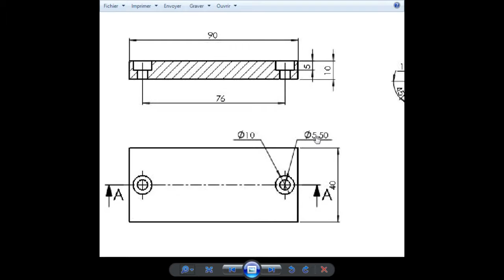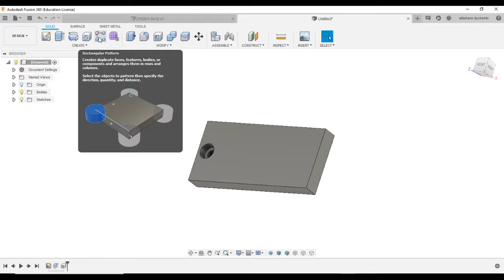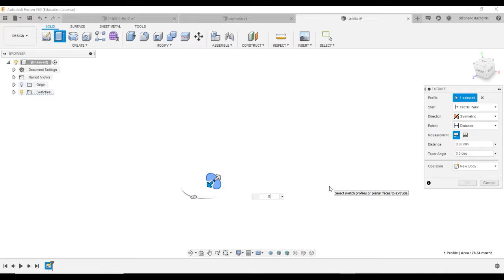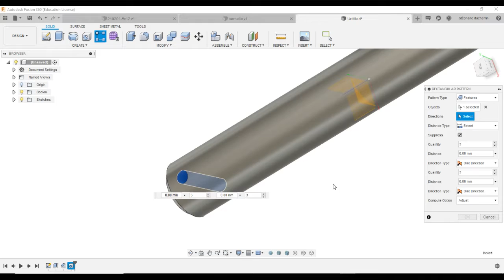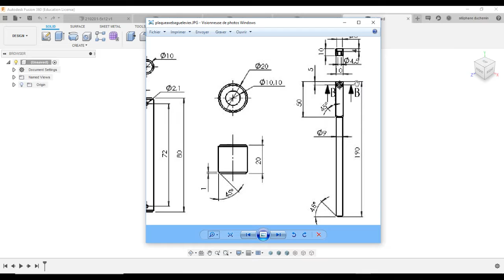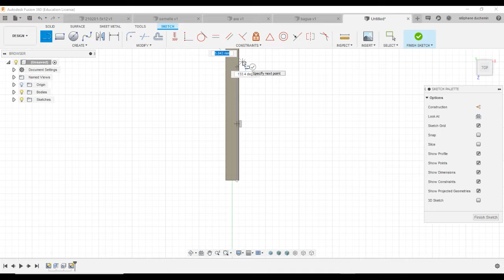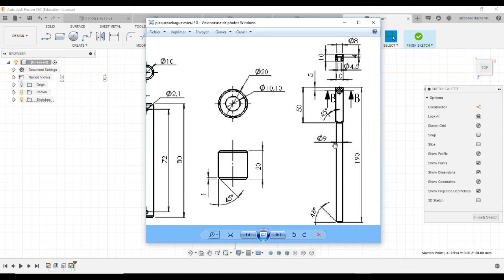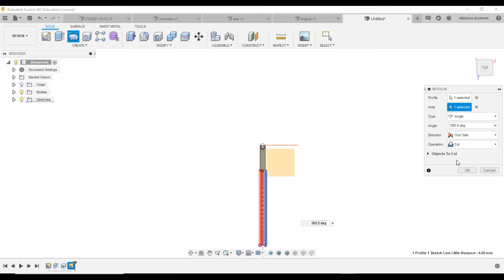Partie 6 - Semelle axe bague levier